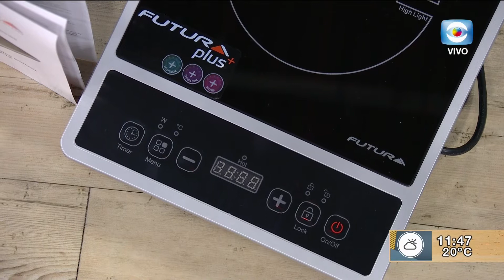Receta Ana Durán: Albóndigas de lentejas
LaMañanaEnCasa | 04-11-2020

Ana Durán nos enseña a preparar albóndigas de lentejas.